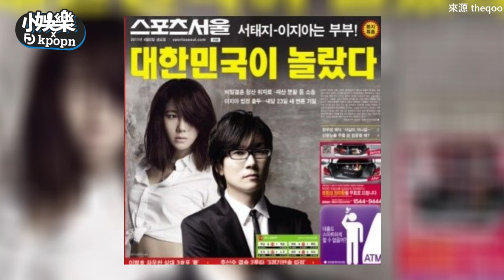【小娛樂】韓網熱議最讓人驚訝的新聞！ 網友悲痛「忘不了看到鐘鉉消息的那天」